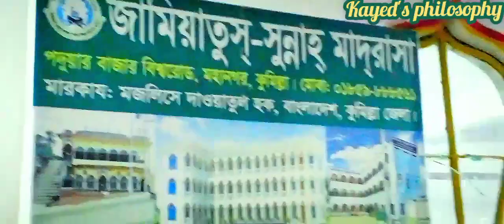Comilla to Dhaka journey by Bus